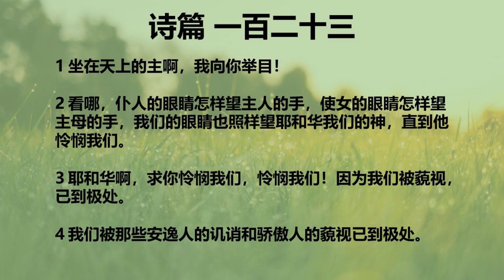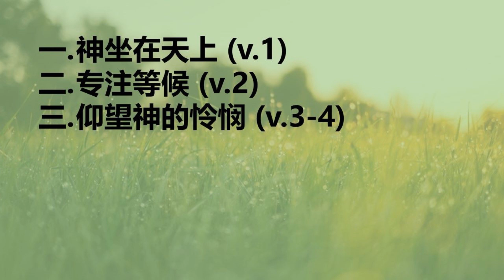灵修咖啡-诗篇第一百二十三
26/04/2020 星期日

1 坐在天上的主啊，我向你举目！
2 看哪，仆人的眼睛怎样望主人的手，使女的眼睛怎样望主母的手，我们的眼睛也照样望耶和华我们的神，直到他怜悯我们。
3 耶和华啊，求你怜悯我们，怜悯我们！因为我们被藐视，已到极处。
4 我们被那些安逸人的讥诮和骄傲人的藐视已到极处。